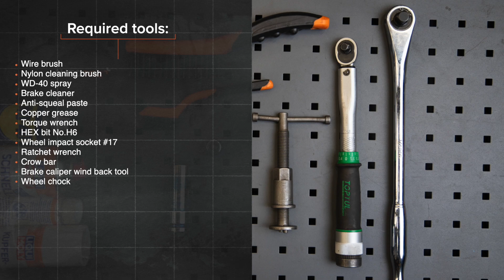Ako vymeniť predné brzdové platničky na VW POLO 6n1 [NÁVOD AUTODOC]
Ako vymeniť predné brzdové platničky na VOLKSWAGEN POLO 3 (6N1) 1.0 Hatchback 1994–1999 [NÁVOD AUTODOC]

Brzdové platničkyna aute VW Polo III Box Body / Hatchback (6N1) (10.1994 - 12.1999) / SEAT Arosa (6H) (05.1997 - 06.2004) / VW Golf II Hatchback (19E, 1G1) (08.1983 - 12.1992) / VW Golf III Hatchback (1H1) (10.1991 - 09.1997) / VW Jetta Mk2 (19E, 1G2, 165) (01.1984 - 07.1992) utách je potrebné vymeniť obvykle podľa jednej a tej istej procedúry. Môžu sa avšak objaviť mierne rozdiely spôsobené špecifickým dizajnom auta.

⚡ Všetky video a PDF tutoriály, ako vymeniť diely na aute VOLKSWAGEN POLO: Prenesi in si oglej na portalu AUTODOC CLUB

0:00 — VW POLO 6n1– brzdové platničky: Návod na výmenu, krok po kroku
0:52 — Odskrutkujte skrutky kolies.
1:12 — Rozšírte brzdové platničky.
1:55 — Odstráňte brzdový strmeň.
2:17 — Odstráňte brzdové platničky.
3:24 — Nainštalujte nové brzdové platničky.
4:08 — Natrite povrch, kde je brzdový kotúč v kontakte s ráfikom kolesa.
4:22 — Zaskrutkujte skrutky kolies.
4:52 — Utiahnite uzáver nádržky brzdovej kvapaliny.